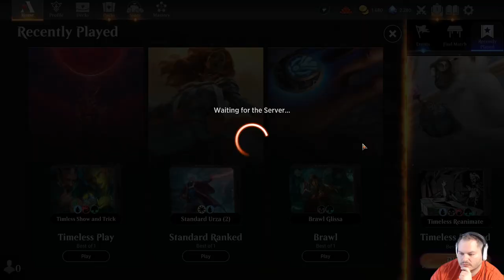Reanimate with Gamble | Timeless | MTG Arena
Lets Gamble and bring some Creatures back form the graveyard !!! ^^

00:00 vs Mono White Taxes
08:08 vs Lurrus 4 Color Good Stuff
13:40 vs Lurrus Raktos Burn
16:44 vs Yorion Dredge

Deck
4 Reanimate (OTP) 18
4 Gamble (SPG) 24
3 Mountain (DMU) 280
1 Swamp (DMU) 279
4 Etali, Primal Conqueror (MOM) 137
4 Titan of Industry (SNC) 159
4 Atraxa, Grand Unifier (ONE) 196
4 Duress (ONE) 92
4 Sneak Attack (WOT) 50
4 Faithless Looting (STA) 38
4 Strike It Rich (MH2) 143
4 Bloodstained Mire (KTK) 230
3 Polluted Delta (KTK) 239
3 Wooded Foothills (KTK) 249
4 Blackcleave Cliffs (ONE) 248
1 Blood Crypt (RNA) 245
2 Raucous Theater (MKM) 266
2 Undercity Sewers (MKM) 270
1 Commercial District (MKM) 259